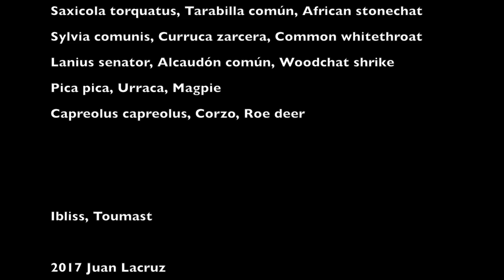Avila, 23 junio 2017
23-junio-2017 Ávila, Zorro, Cuco, Perdiz, Tarabilla, Curruca, alcaudón, Urraca, Corzo